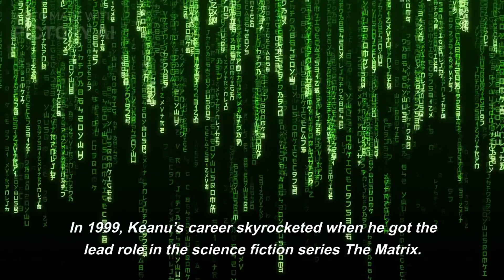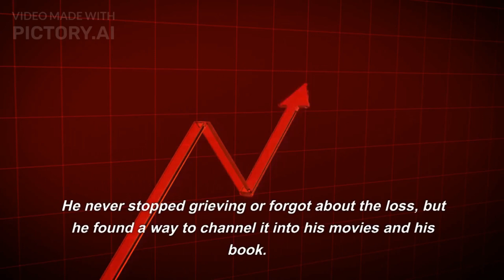A Life Story That Will Inspire You # Keanu Charles Reeves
Keanu Charles Reeves born September 2, 1964 is a Canadian actor. As a teenager, the future star struggled with dyslexia and a tendency to disobey authority which caused him to eventually drop out of school.
He always wanted to become an actor. Although he wasn’t a great student at school, he always nurtured a keen interest in acting. He got involved in acting when he was just nine years old. He played several roles in the theater when he was just 15.